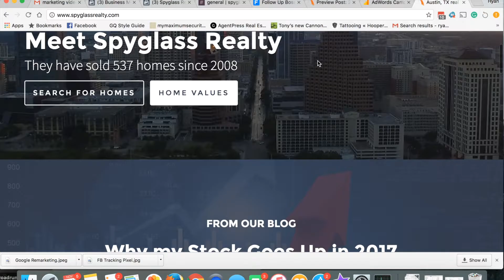Austin Real Estate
Listing your Austin home with SpyglassRealty is like hiring a marketing firm to promote your home sale. Our real estate marketing team employs the latest cutting edge marketing techniques to help you promote your home once our design and staging team have properly presented to the market. We start by using a coming soon page weeks before the property is listed and then we send the property out to agents in the area through an e-flyer.

We advertise the coming listing on Facebook and target potential buyers that are actively looking for homes in that area.  We also post on Facebook agent-only pages with keywords like Pre-MLS and coming soon.

We also place a Facebook and Google tracking code on our page so we can then retarget to anyone that clicked on your listing.

We get potential buyers and buyer's agents to register for details and then, on the day we list, we notify each interested party that the listing is coming online and syndicate to Zillow, Trulia and Realtor.com.

Once it's under contract, it's turned over to our negotiations team who then negotiate the best possible terms for our clients.  No other brokerage is putting as much time, money and effort into marketing listings as we do and the results put more money in the pockets of our sellers.